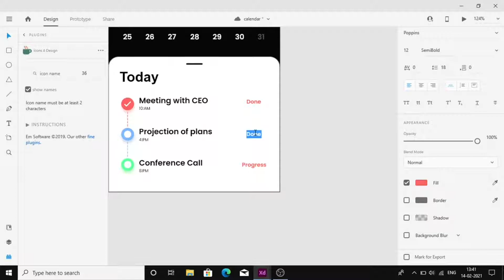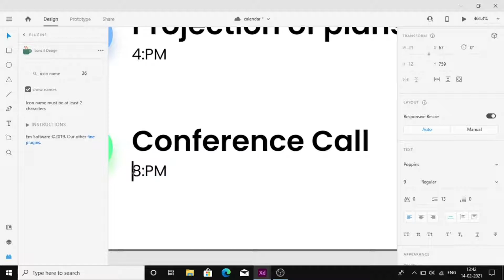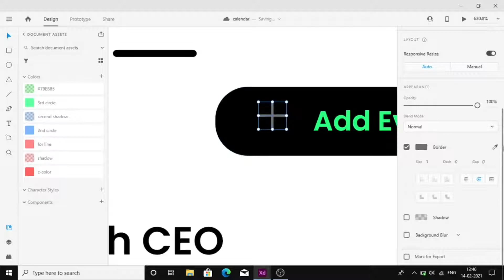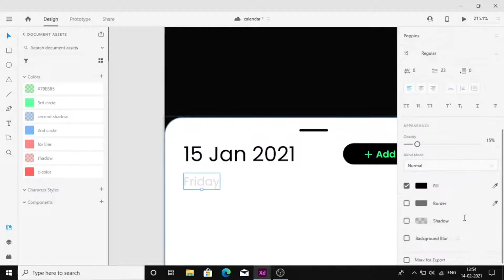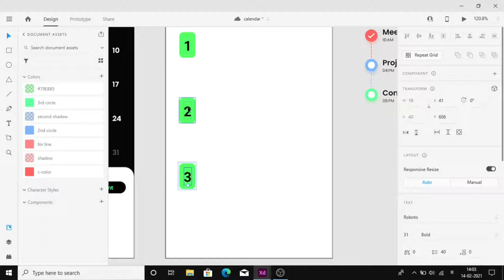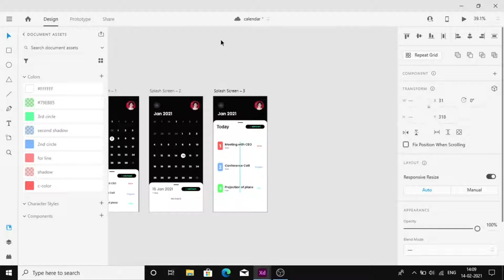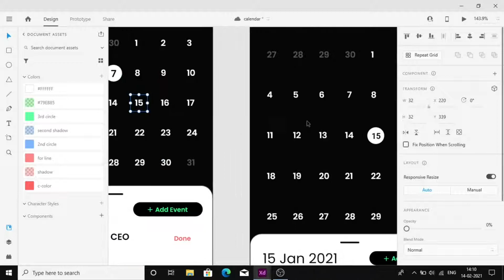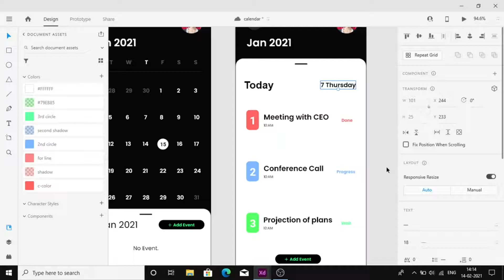Design & Prototype Calendar App UI/UX using adobe xd | PART 2